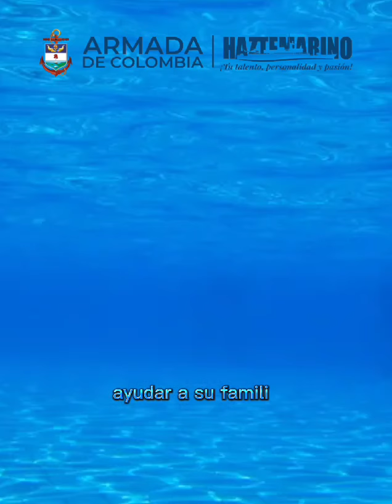Historiasdereservistas✨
Las historias nos enseñan una valiosa lección como la de Manuel Andrés Medina, un joven reservista que presto su servicio militar en la Armada de Colombia y nos da un valioso mensaje sobre aprovechar las oportunidades que nos da la vida, y como decidir bien para luego no perdernos de un gran sueño y un gran futuro.⚓🙋🏻‍♂️

🔜 Es el momento, aprovecha la gratuidad para ingresar en el curso 075 como Infante de Marina Profesional.